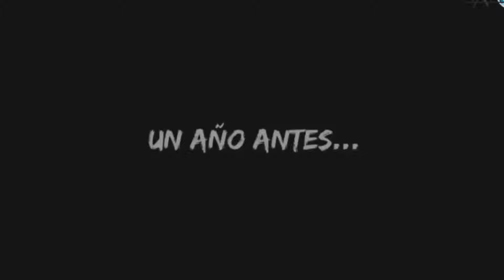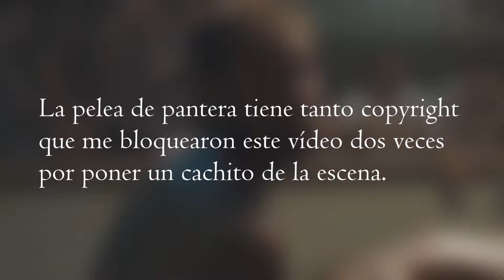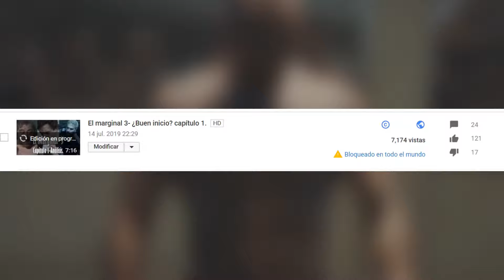El marginal 3- ¿Buen inicio? capítulo 1.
Lo volví a subir porque tenia reclamos de los derechos de autor. Bueno, esperemos que no de más problemas. Tuve que desenfocar un par de escenas de la pelea de Pantera y el personaje random. Saludos y esperen el próximo análisis.